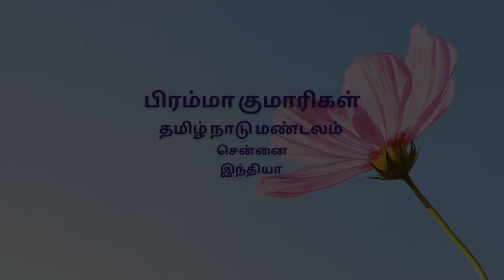இரவின் மடியில் இனிய உறக்கம் - 50 |Tamil | 02-06-2022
நல்ல ஆரோக்கியத்துடன் வாழ நல்ல உறக்கம் அவசியம். மன ஆரோக்கியம் இனிய உறக்கத்தைத் தரும். இரவு படுக்கைக்குச் செல்லும் முன் மனதைத்   அமைதி படுத்தி  களங்கமற்ற மனமாக்க வேண்டும். இறைவனிடம் அனைத்து கவலைகளையும் ஒப்படைத்து விட்டால் மனம் லேசாகி நன்றி உணர்வுடன் கூடிய இனிய உறக்கத்தைத் தரும். இரவின் மடியில் இனிய உறக்கத்திற்கு வழி…..   தினமும் இந்த 9 மணி தியானத்தினால் இன்றைய நாளை இனிதே முடித்து நாளைய புதிய நாளிற்க்காக தயாராகுவோம்.

Good sleep is the most essential factor for maintaining good health. A sound mind induces sound sleep. Before going to bed, clean your mind and make it faultless and unblemished. When you submit your day's events to the Supreme your mind is clear and you sleep with an attitude of gratitude.  Let us complete our day peacefully by this 9 pm meditation commentary on a daily basis.